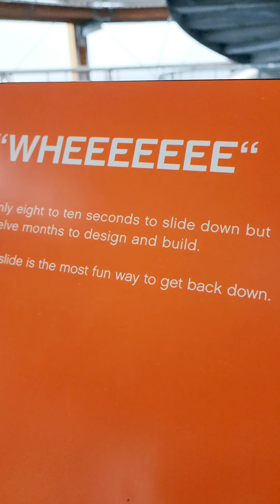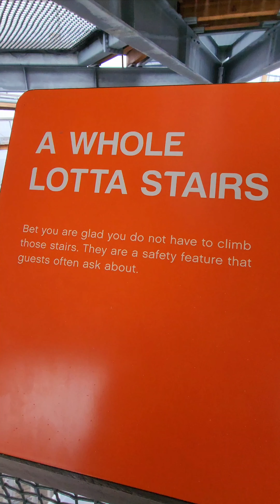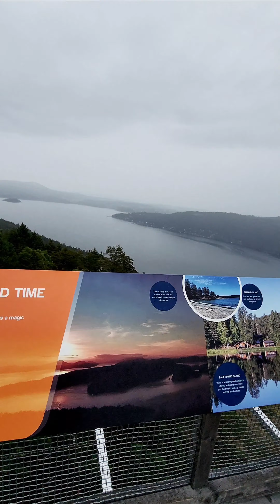Malahat Skywalk 🇨🇦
🇨🇦The Malahat Skywalk opened in 2021 and is one of the newest tourist attractions on Vancouver Island. It sits on the traditional territory of the Malahat Nation, and is beautifully set in the famous Cowichan Valley.
The Skywalk is an impressive 250 meters (820 feet) above sea level. It has about 600 meters (1,969 feet) of a gentle spiral walkway that takes you up to the ultimate viewing platform. You’ll slowly wind up the walkway until you reach the very top, where you’ll be above the treetops, revealing some amazing 360° views!